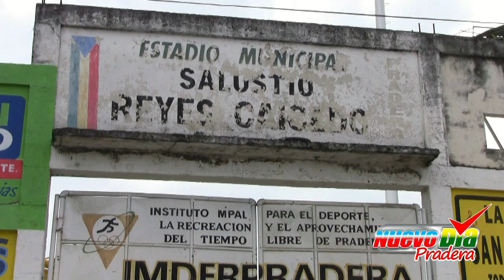Remodelación del Estadio Salustio Reyes Caicedo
Ya han comenzados las obras de demolición de las graderías del Estadio Salustio Reyes Caicedo, cumpliendo lo ofrecido por el alcalde Henry Devia Prado a través de su gestión ante los entes gubernamentales municipales, departamentales y nacionales.